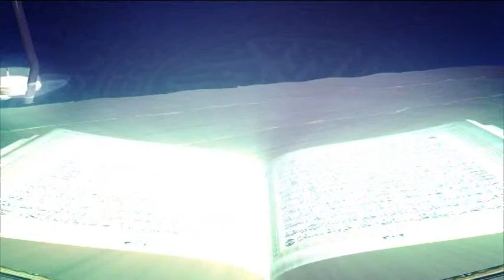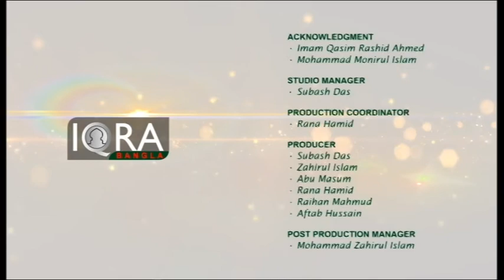Tafsirul Quran From East London Mosque EP 67 By Shaykh Abdul Qayum Part 3